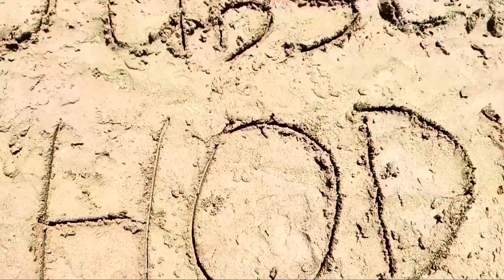Obrog Barongan SECADY SANS Desa Babadan 2024 Keliling Desa Megu Gede ❗️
Obrog barongan
obrog cirebon
obrog ramadhan
obrog sahur
obrog bulan puasa
obrog 2023
obrog bentrok